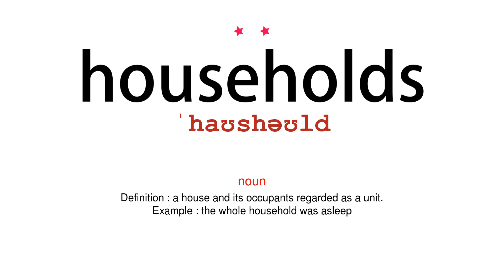How to pronounce households - Vocab Today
The pronunciation of the word households in Amercian accent is demonstrated in this video. If the word is from another language, such as brand name, it will be pronounced in its original language. Based on the word frequency, this is of 2 stars difficulty.

The word households has the following meanings:
1. (noun)
Definition : a house and its occupants regarded as a unit.
Example : the whole household was asleep